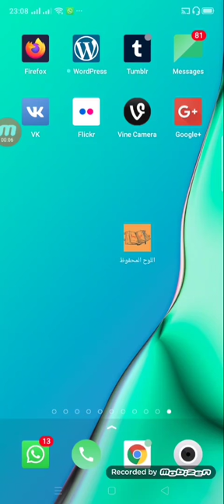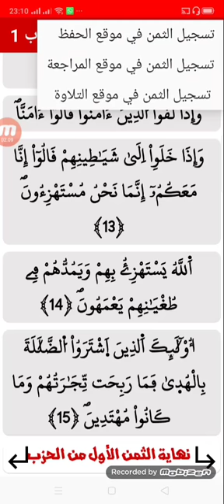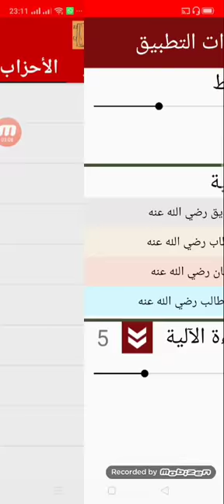تطبيق_ جميل _وسهل التلاوة في شهر رمضان في زمن كورونا اسمه اللوح المحفوظ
تطبيق اللوح المحفوظ هو تطبيق جديد على منصات و متاجر التطبيقات، بحيث تم اطلاق هذا التطبيق من طرف مجموعة من المهندسين المغاربة بشكل تطوعي، فهو تطبيق جديد للقرآن الكريم بعنوان اللوح المحفوظ .